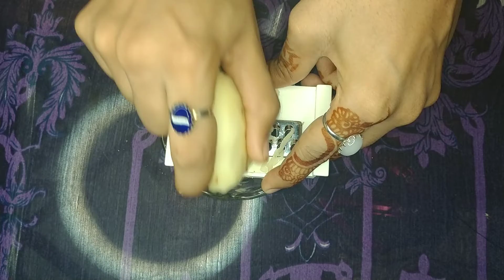make diy peel off mask/whatinig glow skin in just 15mint me